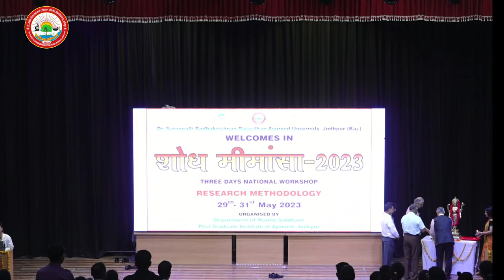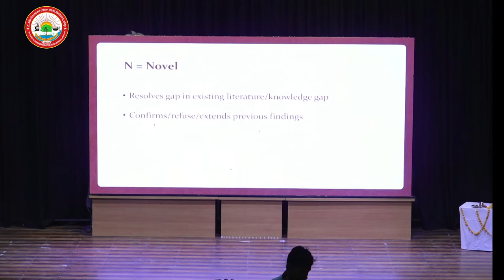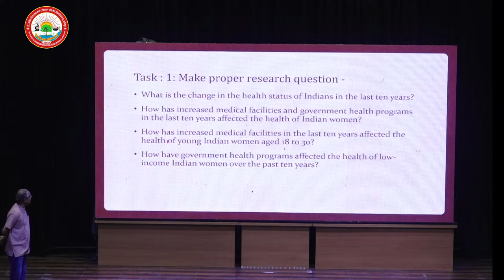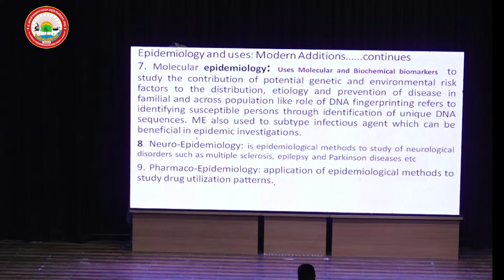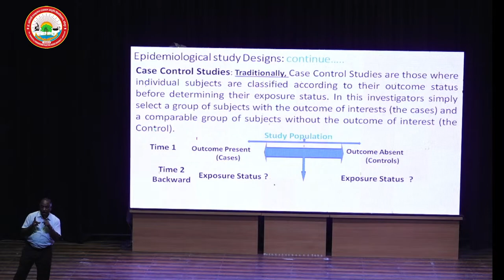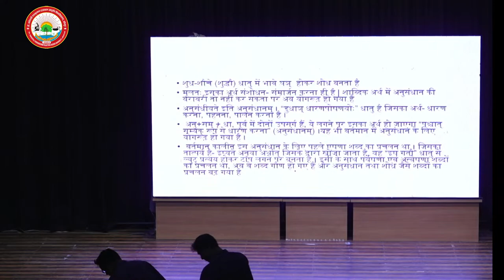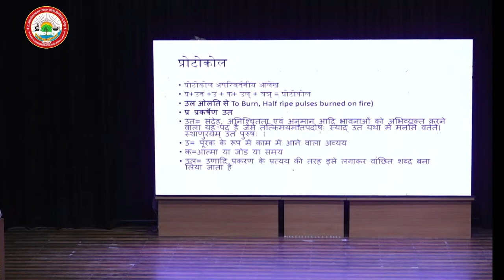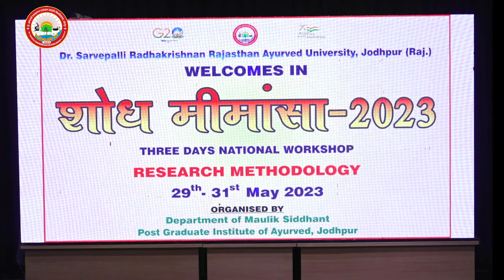Rajasthan Ayurved University Live Stream